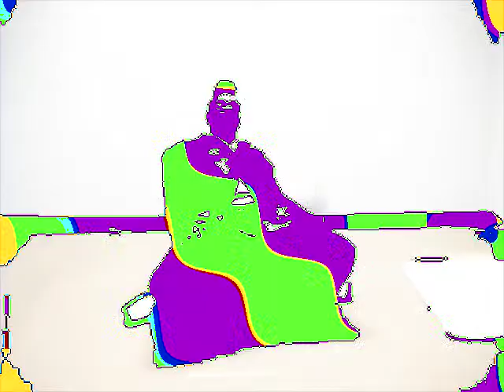flat top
made some edit to this amazing audition.

OG Flat-Top dope talent on an online audition.